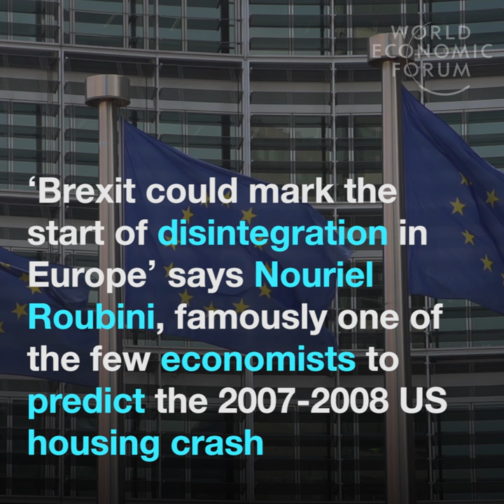Roubini on Brexit